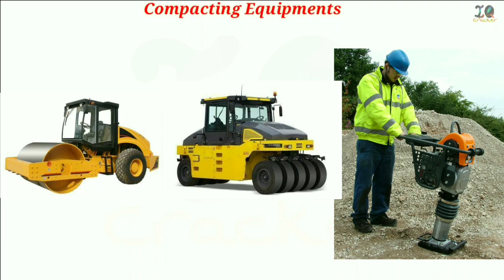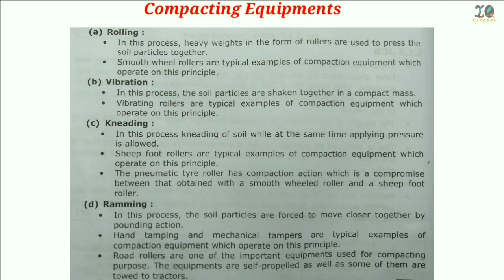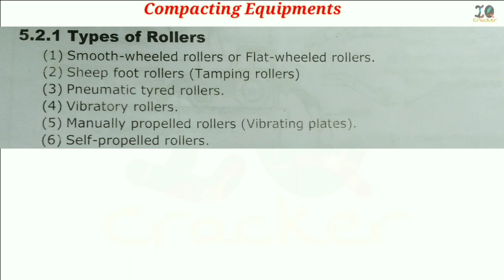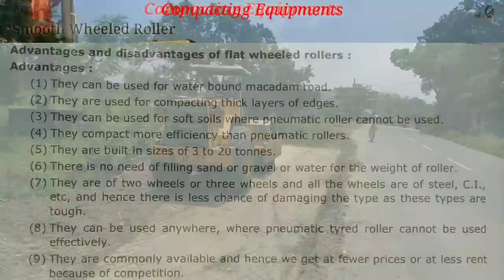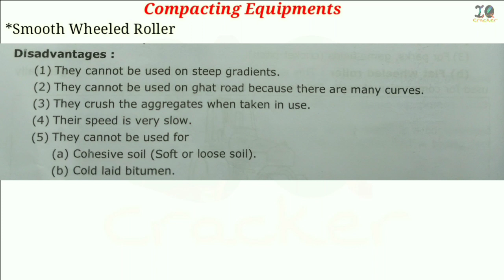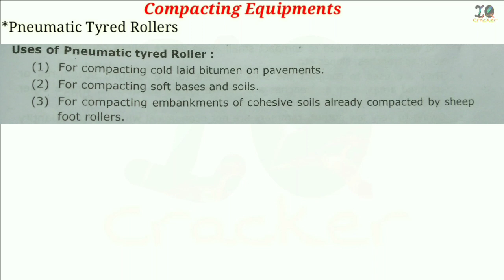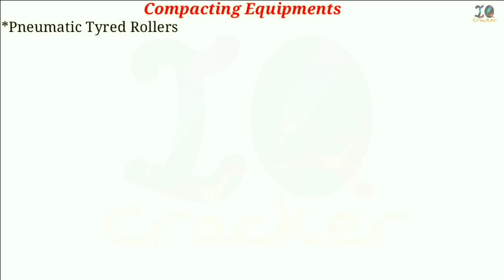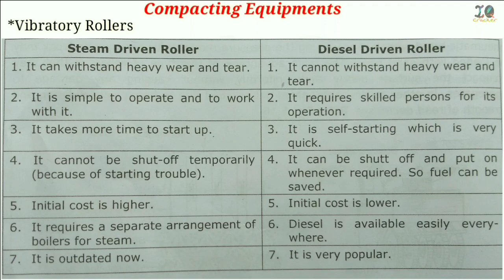Compacting Equipments (ACTE) in Hindi Lecture-18 for Diploma, GATE, SSC JE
Advanced Construction Techniques and Equipments (ACTE) in Hindi Lecture-18 for Diploma, GATE, SSC JE  ESE/IES B-Tech..

1. Advanced Construction Methods
1.1
1.2 Steel Formwork
1.3 Tubular Formwork
1.4 Slip Formwork.